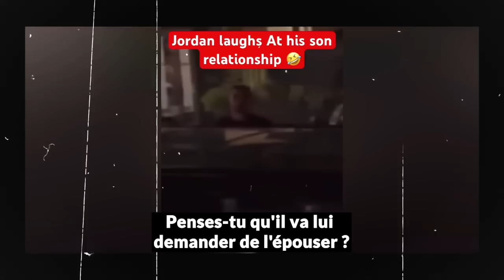Michael Jordan renie son fils en raison de sa relation avec Larsa Pippen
La réputation est l'une des choses pour lesquelles les hommes se battent toute leur vie. Michael Jordan, après avoir eu une carrière XXL et accompli de grandes choses, se retrouve aujourd'hui dans une situation très délicate.

En effet, son fils s'est mis dans une relation douteuse avec l'ex-femme de son coéquipier : Larsa Pippen.

Dans cette vidéo, je te partage l'avis du Goat des Goats sur cette relation, ainsi que sa résolution par rapport à cela.

0:00 Mise en situation
02:18 Michael Jordan
04:16 Larsa Pippen
06:41 Résumé